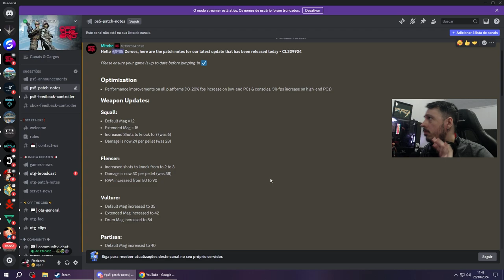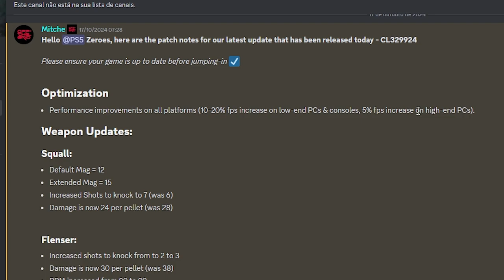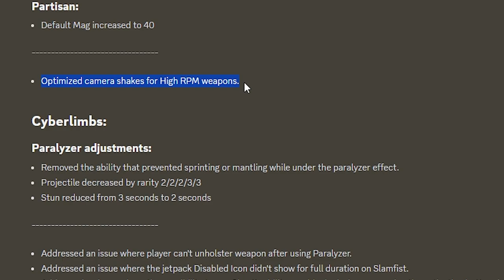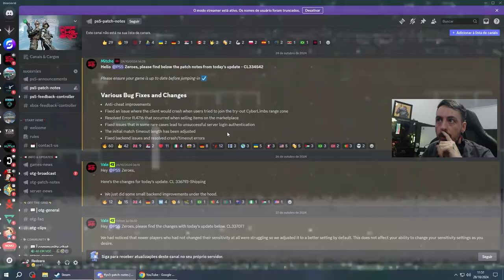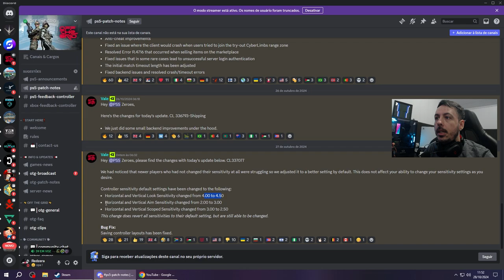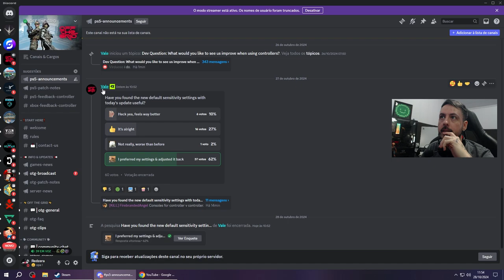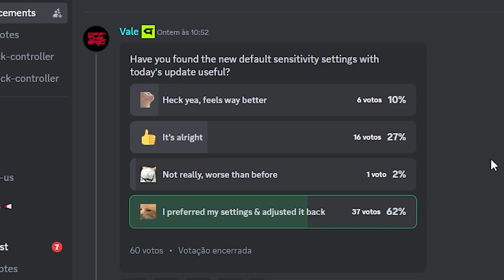Mais FPS e outras melhorias em novo Update | OFF THE GRID | PATCH NOTES | PS5 - XBOX - PC | PTBR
✚  Menu do vídeo:

✚ Sobre o game:
PvP
Bem-vindo ao battle royale mais descontrolado do mundo!
Corte, bata e atire em seu caminho através de um intenso combate corpo a corpo de 150 jogadores. Ganhe itens, troque itens e talvez, só talvez, você chegue ao topo. Só não olhe para baixo quando chegar lá — o que você deixou para trás não é bonito.

PvE
Estamos levando os battle royales a um nível totalmente novo graças às nossas missões de história que desafiam o gênero!
Off The Grid apresenta uma campanha narrativa imersiva de 60 horas, da qual você participará enquanto a batalha real acontece ao seu redor. Aceite trabalhos para as empresas de videogame, vasculhe a Ilha Teardrop em busca de seus segredos e ajude Cobra a encontrar a peça perdida de seu passado...

Plataformas: PlayStation 5, PC, Xbox Series X e Series S